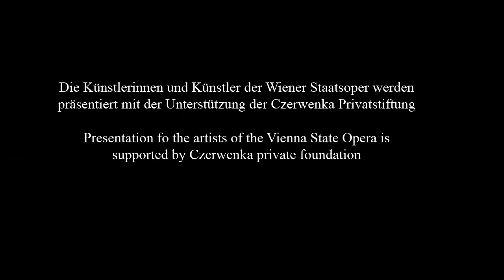Interview mit Elena Zhidkova zu Cilèa´s "Adriana Lecouvreur"